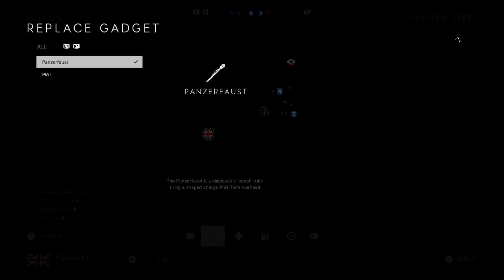Battlefield™ V_20190310110835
BATTLEFIELD V